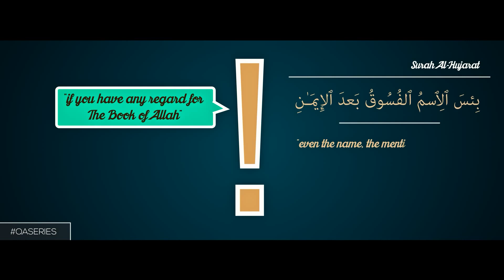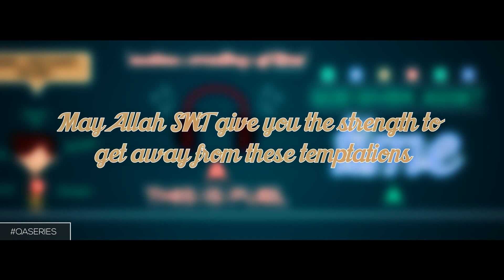I Can't Stop Listening to Music | Q & A Series | Urdu/Hindi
Q: I Can't Stop Listening to Music/MTV | Q & A Series | Narrated by Br. Nouman Ali Khan